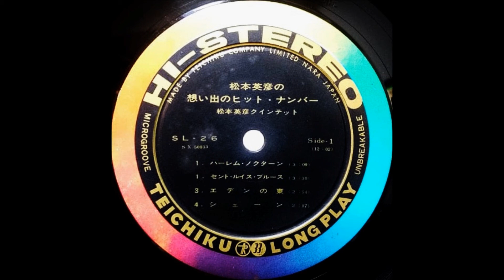松本英彦 「シェーン」 ムード・テナー・サックス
松本英彦の「想い出のヒット・ナンバー」（10インチ盤）

松本英彦クインテット

テナー・サックス：松本英彦

￥1,200